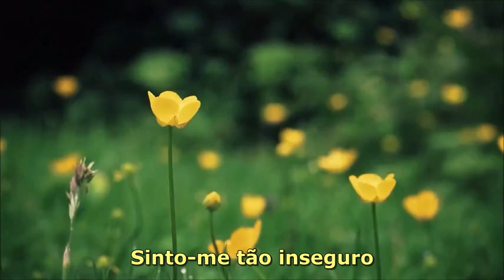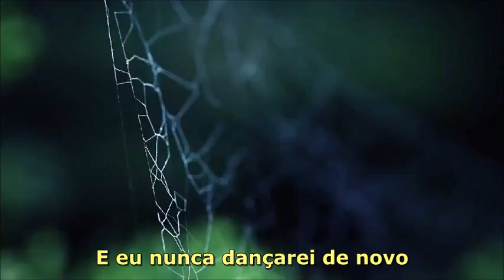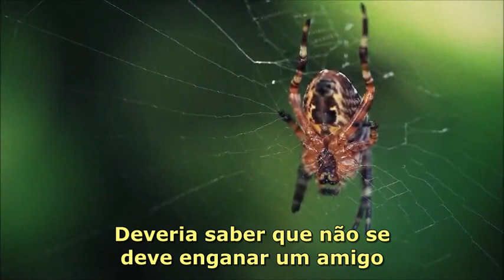George Michael - Careless Whisper(Extended)( Tradução )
Twuitter : @LegendasE

 Música
Careless Whisper
Artista
George Michael
Álbum
Make It Big (Alben für die Ewigkeit)
Writers
James Last
SME (em nome de Sony Music UK); UNIAO BRASILEIRA DE EDITORAS DE MUSICA - UBEM, PEDL, LatinAutor - Warner Chappell, LatinAutor, ASCAP, CMRRA, Warner Chappell e 14 associações de direitos musicais